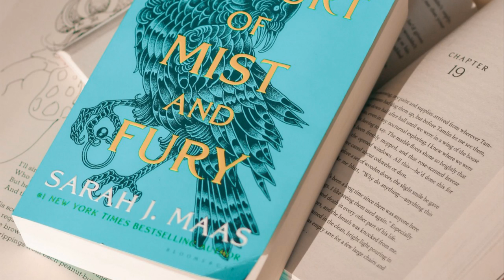смотри слушай музыку №1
you are mining
music video created with app by mehttps: // id = com.easybrain.make.musicмузыка видео создано с помощью приложения мною музыку нужно и можно не только смотреть но и видеть развитие воображение ассоциативного абстрактного мышления хорошее время провождение friends Engage in mining follow the link get involved in the work earn bitcoinshttps: // Занимайтесь майнингом переходите по ссылке включайтесь в работу зарабатывать биткоины